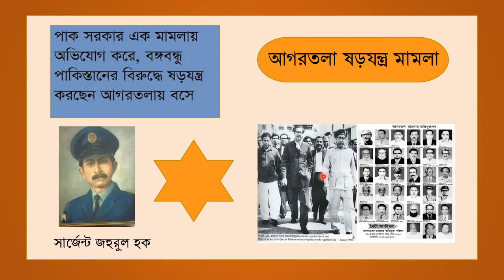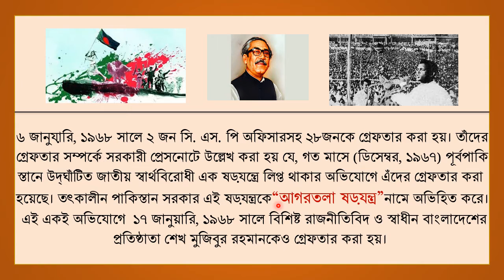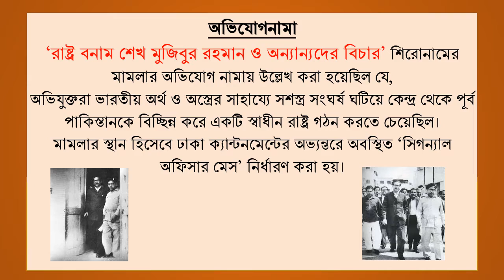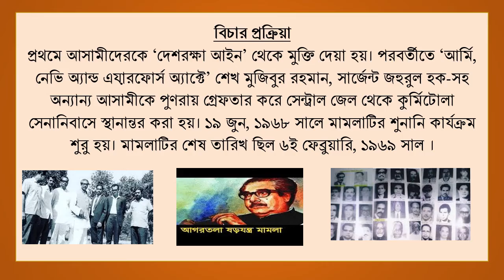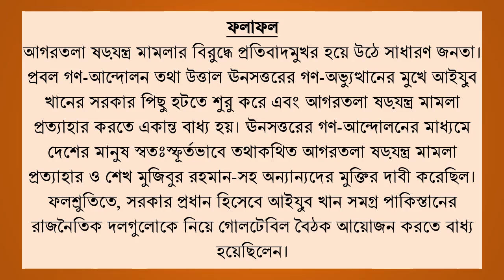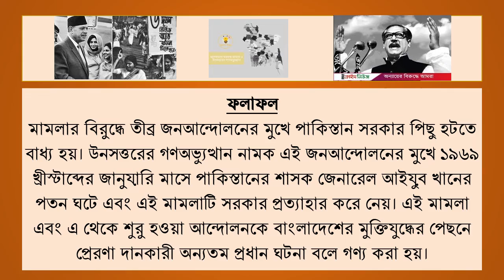HEIB আগরতলা ষড়যন্ত্র মামলা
স্নাতক (সম্মান) ১ম বর্ষ --সকল বিভাগের শিক্ষার্থীদের জন্য